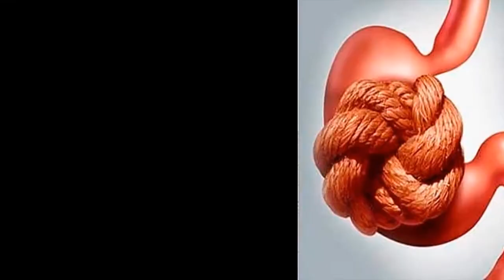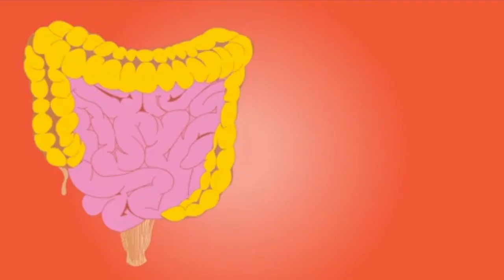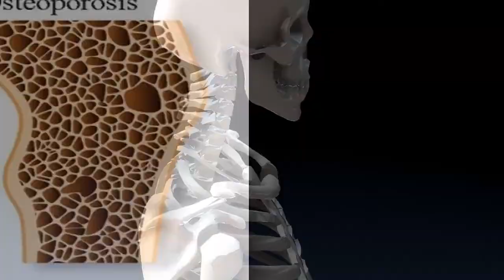La Hoja De Olivo Reduce El Azúcar - La Hoja De Olivo Fortalece El Sistema Inmunitario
La Hoja De Olivo Reduce el azúcar - La Hoja De Olivo Fortalece el sistema inmunitario -  2020 - Beneficios de la hoja de olivo para la salud  2016 - Las preciosas propiedades de la hoja de olivo  2020 - Hojas de olivo para la diabetes: ¿realmente funciona  2020 - Ahora toma el extracto de hojas de olivo que le prescribió su médico y está feliz como una perdiz

Beneficios de infusion de hojas de olivo

2020 - Te de Hojas de Olivo · Aceite de Oliva · ¿De verdad es caro el Aceite de Oliva Virgen Extra Ecológico